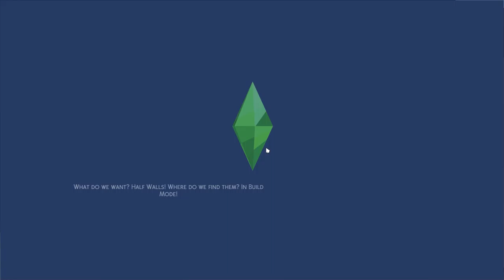Going Out With Dad - Rainbow Legacy S1E27 [THE SIMS 4]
If you wish to add your non-cc townie for this let's play you can share them on gallery with a hastag;
In particular looking for friends, partners etc for next generations!